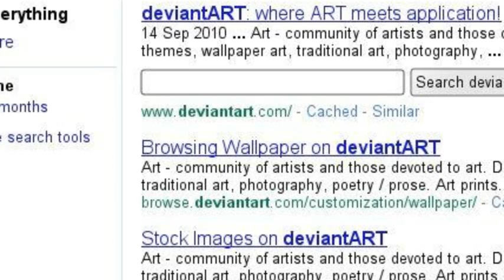Oh The Unbelieveable Epicness Of Me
Video says all.
If ya still don't get it, read the damn title again, dumbass.
And don't bitch cause I called you dumb.